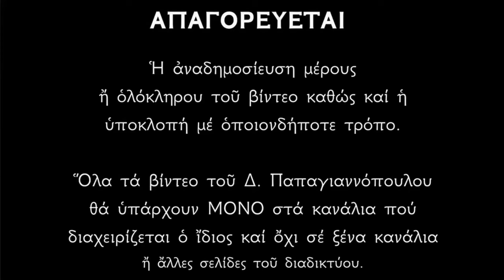6 ΙΑΝΟΥΑΡΙΟΥ - Απολυτίκιο Θεοφανείων «Εν Ιορδάνη» | Δημήτριος Παπαγιαννόπουλος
Ἐν Ἰορδάνῃ βαπτιζομένου σου Κύριε, ἡ τῆς Τριάδος ἐφανερώθη προσκύνησις· τοῦ γάρ Γεννήτορος ἡ φωνή προσεμαρτύρει σοι, ἀγαπητόν σε Υἱόν ὀνομάζουσα· καί τό Πνεῦμα ἐν εἴδει περιστερᾶς, ἐβεβαίου τοῦ λόγου τό ἀσφαλές. Ὁ ἐπιφανείς Χριστέ ὁ Θεός, καί τόν κόσμον φωτίσας δόξα σοι.